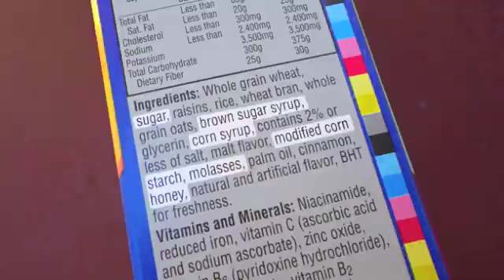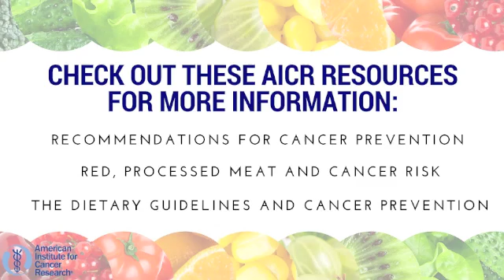AICR's Take on the Dietary Guidelines and Cancer Prevention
The new Dietary Guidelines for Americans are out and they take a step in the right direction to help you make choices to lower your risk for cancer. Two key pieces of advice–eat a healthy diet that includes plenty of plant foods and keep sugary foods and drinks to a minimum. And that could mean fewer cases of cancer associated with poor diet and obesity.